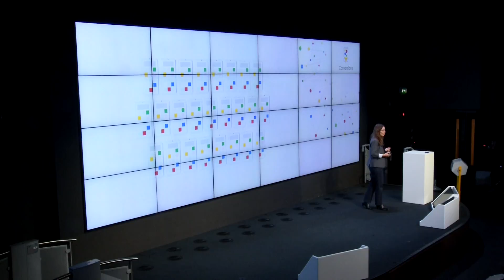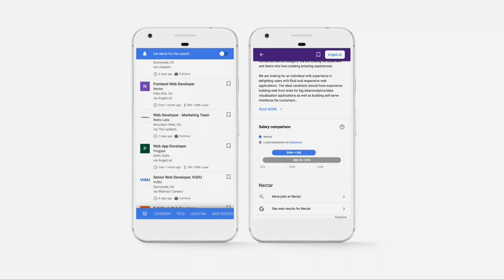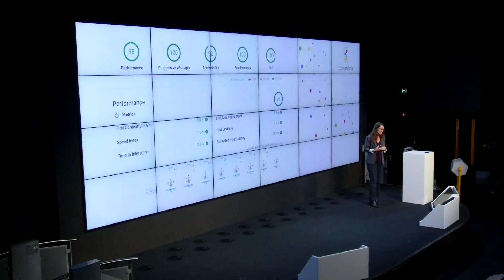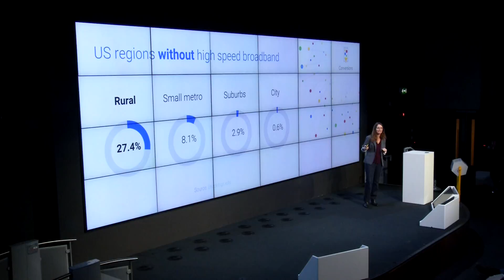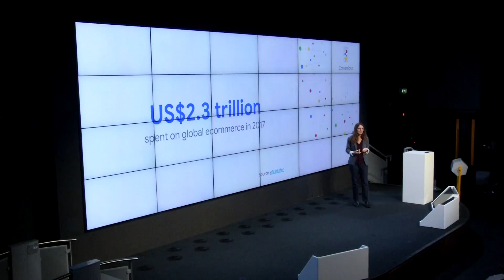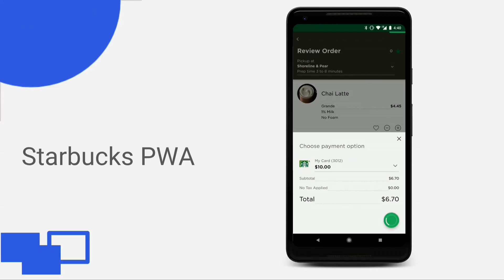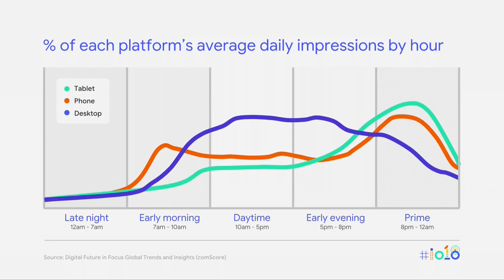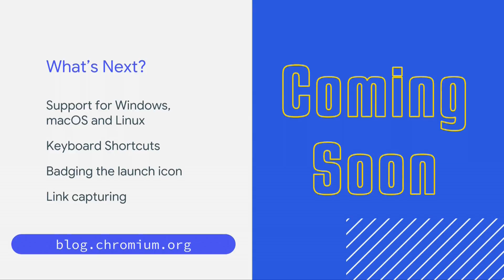Jenny Gove - Conversions November 2018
PWAs, Payment Experiences & more